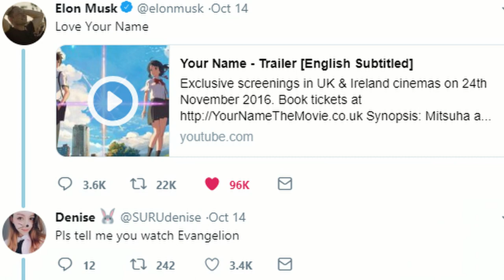Evangelion 1.0: You Are (Not) Alone - This is (not) a review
This is the beginning of a project that I have longed to make for a long time now and that is the retelling of one of the most important anime series ever, Neon Genesis Evangelion, and while the first movie, plot wise, showed nothing special, it was still good enough for both old fans of the series and newcomers to the franchise

Sc: sports3157